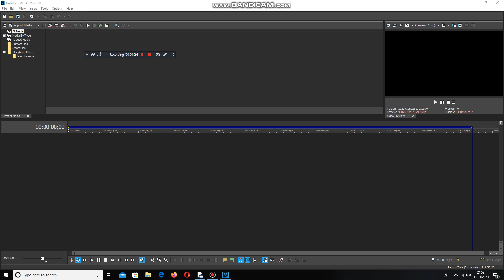Testing Out Vegas With Screen Displays